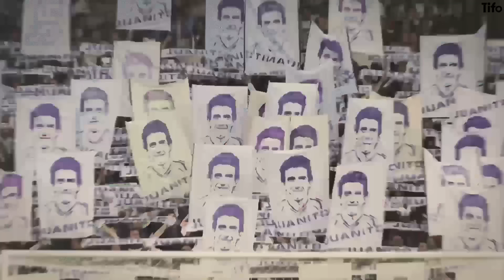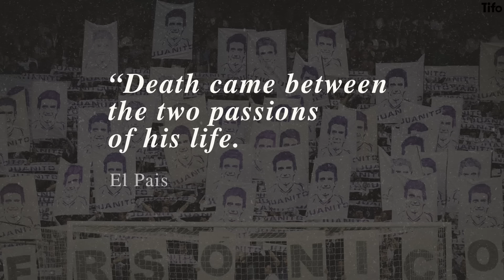The Real Madrid legend you’ve (probably) never heard of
Juanito is a Real Madrid legend. The most vivid embodiment of the club’s spirit. But you probably don’t know who he is.

This is the story of a player who led Madrid to 5 La Liga titles, fought back from a career-ending injury, and fought with his hands on the pitch.

Written by Seb Stafford-Bloor, illustrated by Marco Bevilacqua.